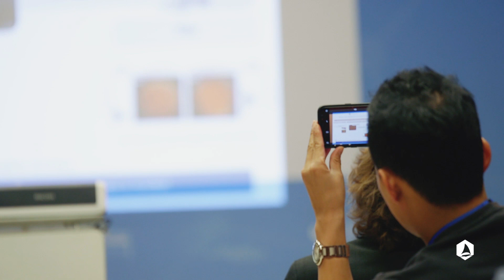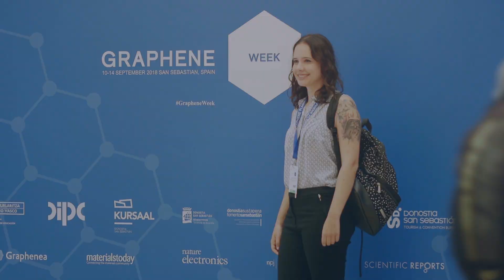Women in Graphene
The Women In Graphene initiative within the Graphene Flagship has been set up to help support women and create a more gender diverse scientific community. It aims to connect women working in graphene through biannual meetings and peer to peer support.
Timed to coincide with the 2019 International Day of Women and Girls in STEM, the next Women In Graphene meeting will be held at the National Graphene Institute in Manchester, UK from the 11 to the 12 of February 2019.